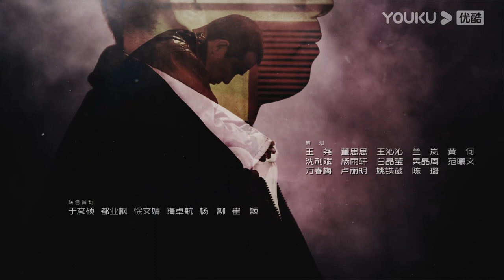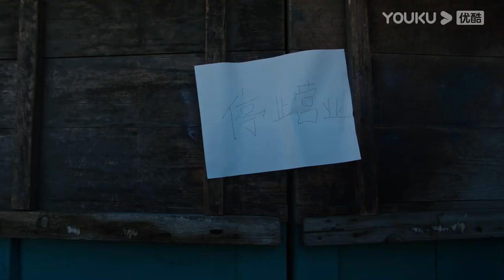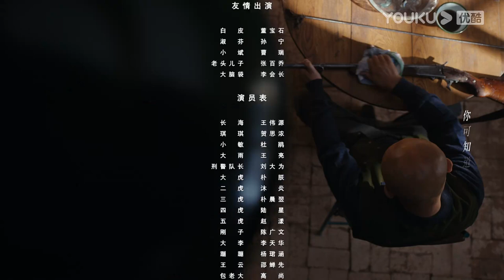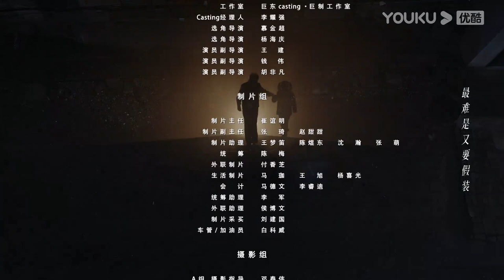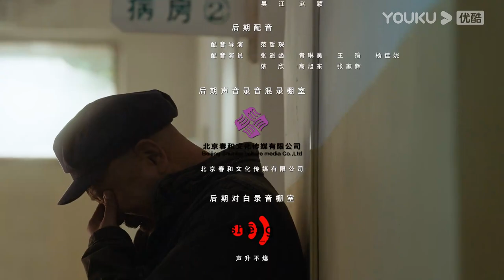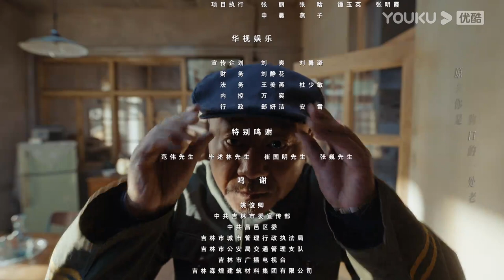ENGSUB【立功·东北旧事 Good Guy Good Luck】EP03 | 范伟逆袭立功，揭秘真相 | 范伟/余男/潘斌龙/种丹妮 | 优酷悬疑剧场YOUKU SUSPENSE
★以下地区观看正片请移步优酷国际版APP：泰国、印尼、越南、马来、新加坡、菲律宾、中国香港、中国澳门、中国台湾。欢迎下载优酷国际版APP，不管您所处何地都能享受《妙手》全集多语种字幕噢，加入优酷国际版APP会员，更能抢先观看更多会员集数！

【立功·东北旧事  Good Guy Good Luck】故事发生在1990年，东北一座人口两万人的小城市——双鱼河，双鱼河恶性事件频发，而这些案件的线索竟皆与暖瓶厂保卫科职工商全亮（范伟 饰）有着千丝万缕的关联，黄金动人心，在老妖山黄金传说浮出水面之际，众黑恶势力先后“入局”寻金，矛盾冲突不断升级，当贪念逐渐占据“上风”，人性深林又会展现怎样的众生相？重重疑团，云山雾罩……
★主演：范伟/余男/潘斌龙/种丹妮/袁晶/韩彦博/刘冠成/罗辑/宝石Gem/孙宁/曹瑞/张百乔/李会长
★集数：12集
▶更新时间：每天18:00（UTC+8）更新1集